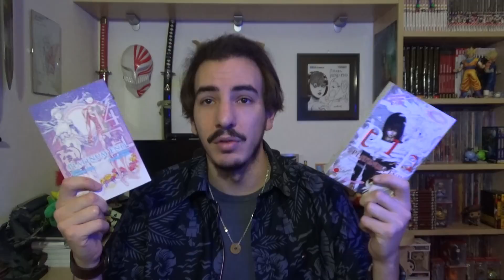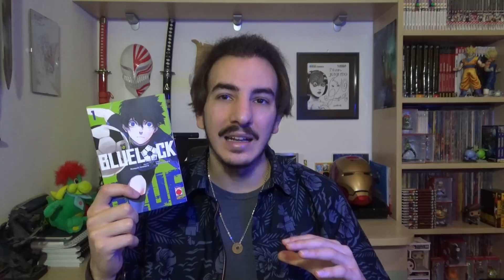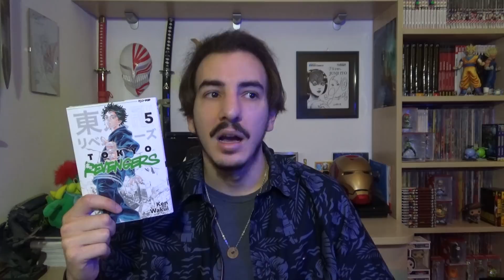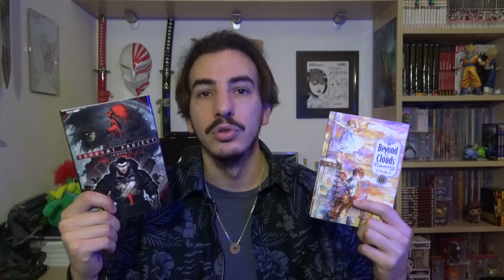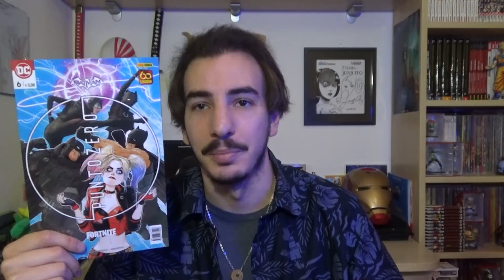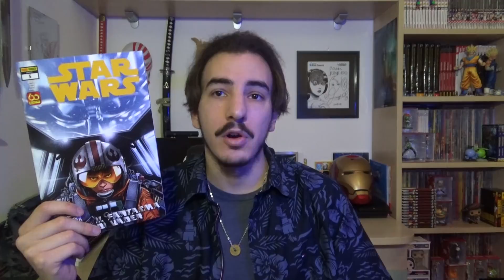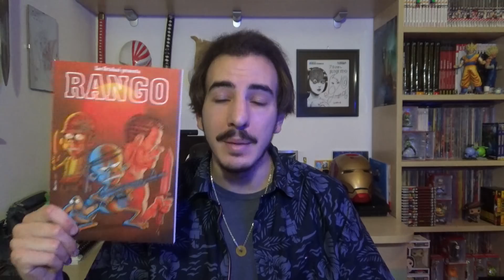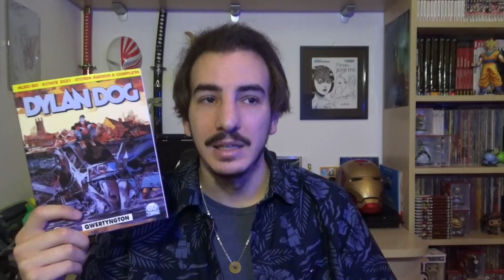ACQUISTI manga/fumetti - Luglio 2021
Non capisco come possa essere venuto così lungo nonostante non ci fossero più acquisti del solito... sto diventando un chiacchierone?

Manga e fumetti scontati del 5% su Star Shop!
E con il codice KURO15 avrete spedizioni gratuite per ordini di valore pari o superiore a 15€!

Mail per richieste commerciali e collaborazioni